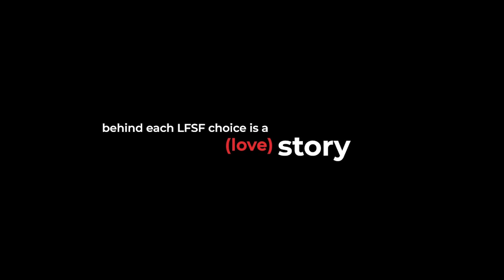LFSF J'adore | S02 E07 | Zara, leader of the LEAF club!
Zara is passionate about nature and preserving it. She has even started her own club at the LFSF called the LEAF club which is all about environmental improvements to reduce our carbon footprint!
Sign up for our newsletter to receive video updates, application deadlines, and upcoming LFSF events!

About LFSF:
Since 1967, the Lycée Français de San Francisco provides the Bay Area with high quality multilingual education in an international setting. Our vision is to empower future generations to make meaningful contributions to our world through a multilingual and multicultural education.